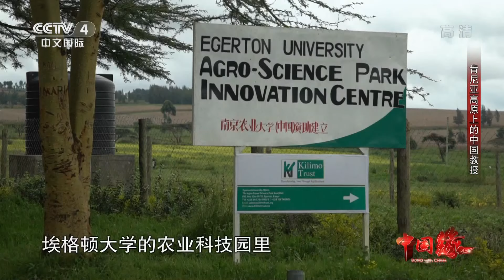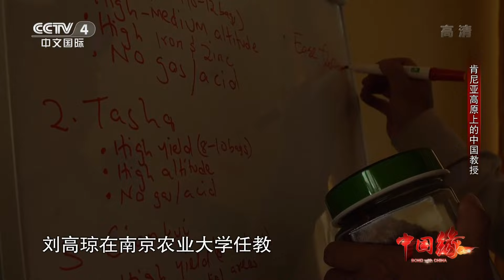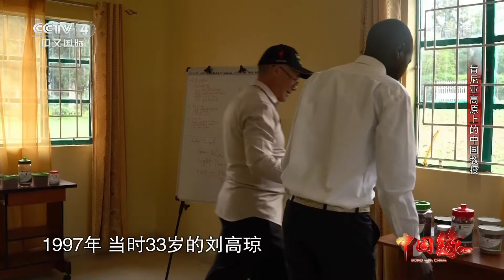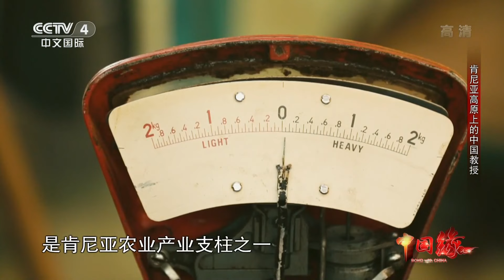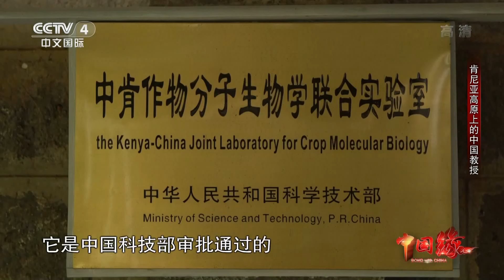《中国缘》 20220501 肯尼亚高原上的中国教授|CCTV中文国际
本期节目主要内容： 新学期开始的第一天，在肯尼亚纳库鲁郡埃格顿大学的农业科技园里，今年58岁的南京农业大学园艺学教授刘高琼正在向学校周边的农民科普新型粮用菜豆的培育方式。1997年，刘高琼接受中国教育部委派从南京农业大学来到肯尼亚的农业学府埃格顿大学进行农业技术援助，至今已有25年了。 （《中国缘》 20220501 肯尼亚高原上的中国教授）